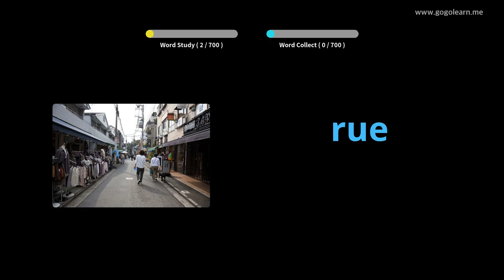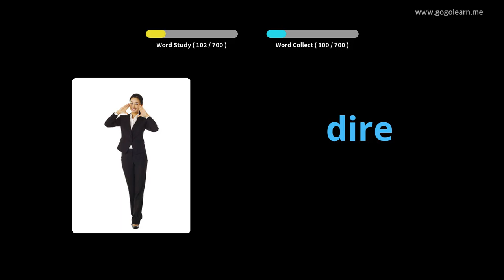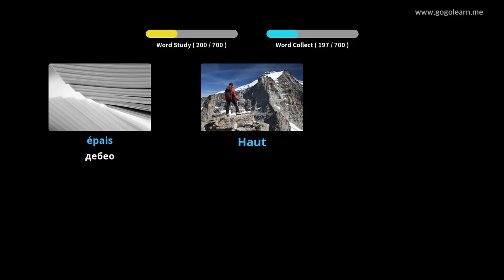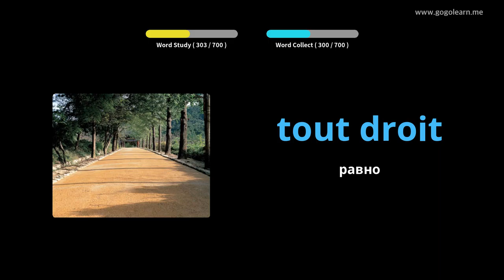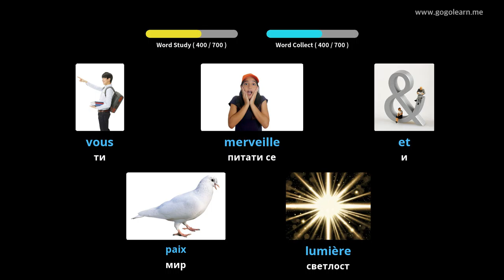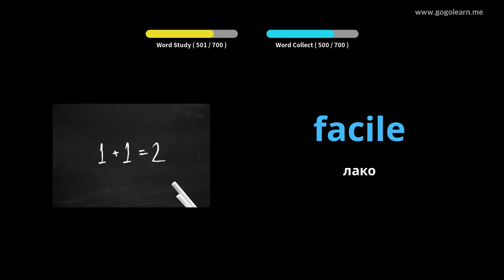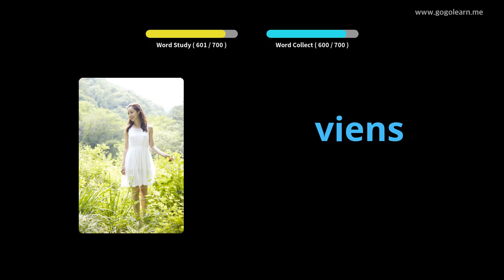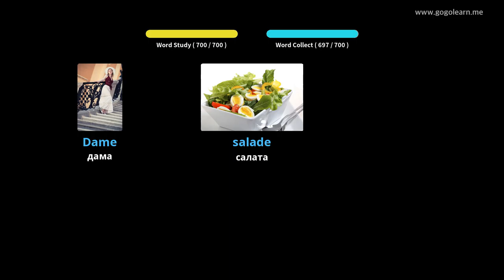ФренцхВоцабулари цхилдрен |Golearn